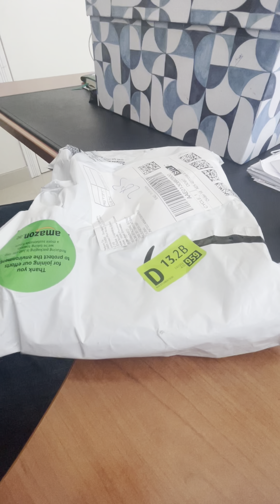Tesla Accessories you must have